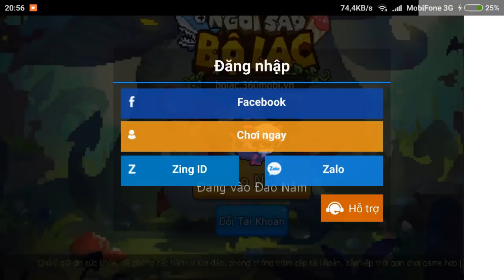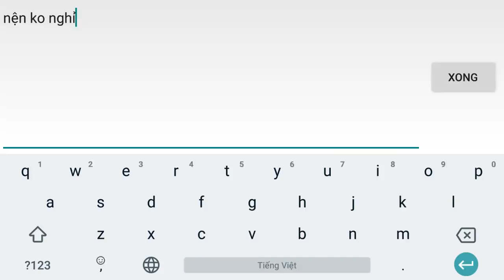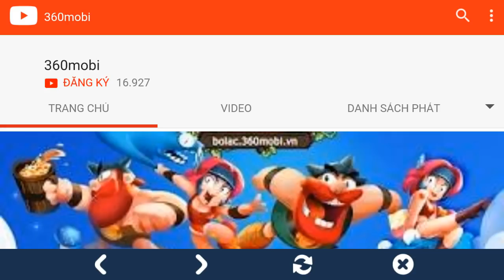[Trải Nghiệm Game] 360mobi Ngôi Sao Bộ Lạc - Nện Nện Nện | Sỹ Kẹo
Trải Nghiệm Game 360mobi Ngôi Sao Bộ Lạc - Nện Nện Cùng Sỹ Kẹo